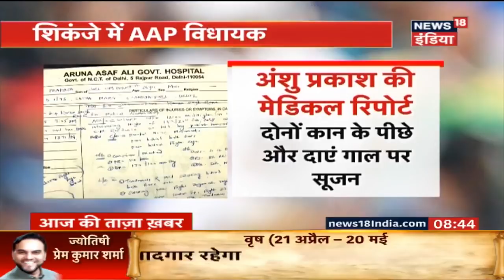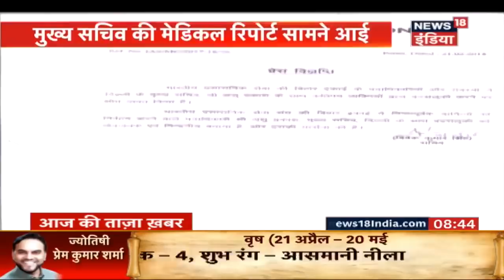असम में घुसपैठ के पीछे पाकिस्तान: Army Chief Rawat | Breaking News | News18 India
A "planned" influx of people from Bangladesh into the Northeast is taking place as part of a proxy warfare by Pakistan with support from China with an aim to keep the area disturbed, Army Chief General Bipin Rawat said. Referring to reports of the increase in Muslim population in several districts of Assam, the Army Chief also talked about Badruddin Ajmal-led AIUDF (All India United Democratic Front) in the state, observing that its growth has been "faster" than that of the BJP in the 1980s.
आर्मी चीफ़ जनरल बिपिन रावत ने देश के उत्तर पूर्व में सीमा सुरक्षा को लेकर दिल्ली में हुए एक सेमिनार में घुसपैठ को बड़ी समस्या बताते हुए दावा किया कि असम में ऑल इंडिया यूनाइटेड डेमोक्रेट फ्रंट यानी AIUDF पिछले सालों में बीजेपी के मुक़ाबले तेज़ी से बढ़ी है जिसे गंभीरता से समझने की जरूरत है.
Aam Aadmi Party's Amanatullah Khan and Prakash Jarwal, the two legislators who had allegedly attacked Delhi Chief Secretary Anshu Prakash, sent to judicial custody for a day by Tis Hazari court.
 दिल्ली के मुख्य सचिव अंशु प्रकाश से मारपीट के आरोपी आप विधायक अमानतुल्लाह ख़ान और प्रकाश जारवाल को तीस हज़ारी कोर्ट ने एक दिन की न्यायिक हिरासत में भेजा.